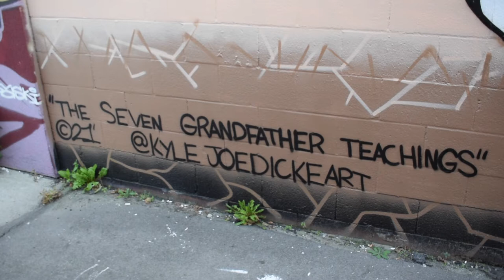Indigenous artist Kyle Joedicke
Indigenous artist Kyle Joedicke speaks about his Seven Grandfather Teachings mural that was recently painted along the wall at 576 Concession St. in Hamilton, across the street from the public library.